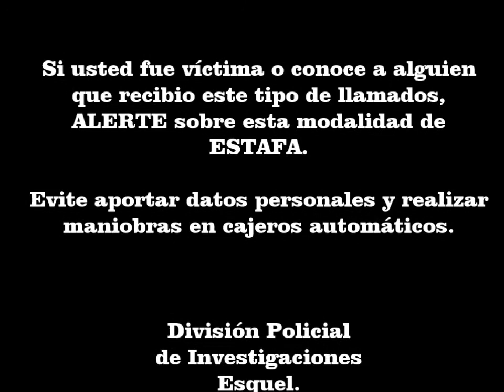Nueva modalidad de estafa telefónica vinculada a un falso premio del programa de Susana Giménez